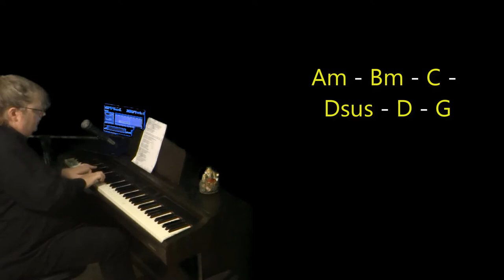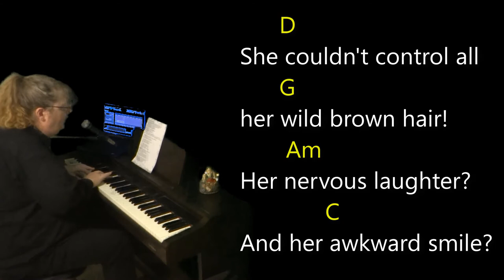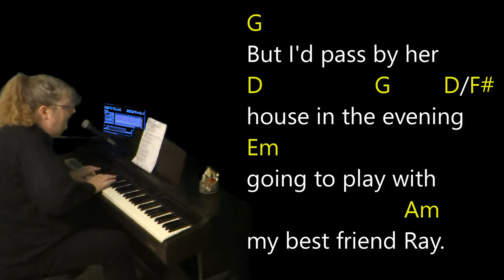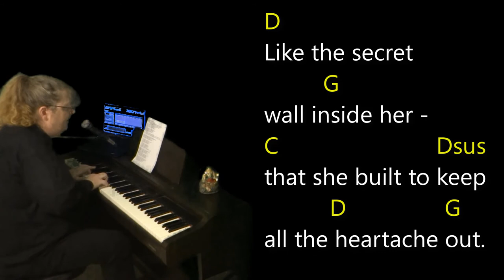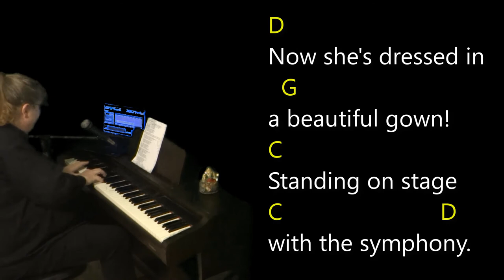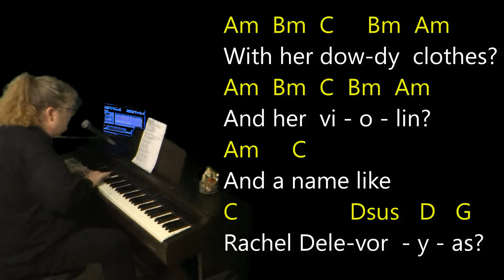Rachel Delevoryas - Randy Stonehill - CHORDS - KEY: G Maj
Piano and guitar chord progression for "Rachel Delevoryas" by Randy Stonehill. Lyrics re-written with a message :-) Easy to play arrangement for solo instruments and backup accompaniment. Key = G Major. Lyrics and Chords.

With her thick eye glasses and her plain Jane face
Sat beside me in her fifth grade class
Looking so terribly out of place
Rachel played the violin
And classical music was out of style
She couldn't control all her wild brown hair
Her nervous laughter and her awkward smile and
It was clear that she'd never be
One of us
With her dowdy clothes
And her violin
And a name like Rachel Delevoryas
But I'd pass by her house in the evening
Going to play with my best friend Ray
And the music floating from her window
Spoke the things that Rachel could never say
Rachel Delevoryas
Was eating her lunch as the boys walked by
"Rachel is ugly" she heard them shout
She sat on the schoolyard bench and cried and
And every year the hedge got higher
As it grew around Rachel's house
Like the secret wall inside her
That she built to keep all the heartache out
Rachel Delevoryas
Moved back east with her family
Now she's dressed in a beautiful gown
Standing on stage with the symphony
Rachel plays the violin
But every night when the lights go down
I wonder if she still remembers those days
And cruel little boys in this one horse town and